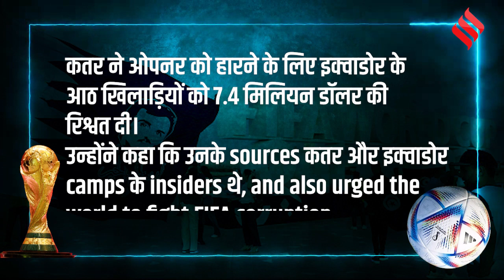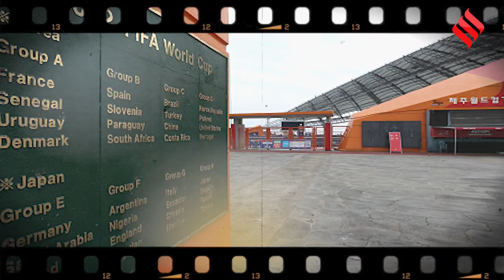FIFA WC 2022: Qatar पर Equador के खिलाड़ियों को 74 लाख डॉलर घूस देने का आरोप!| FIFA WORLD CUP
आज से शुरू होगा फीफा वर्ल्ड कप (FIFA World Cup 2022) का धमाल, 29 दिन में होंगे 64 मुकाबले! पहला मैच मेजबान कतर (Qatar) और इक्वाडोर (Equador) के बीच खेला जाएगा और 18 दिसंबर को फुटबॉल वर्ल्ड को नया चैंपियन मिलेगा. खबर है की अमजद ताहा के अनुसार, कतर ने ओपनर को हारने के लिए इक्वाडोर के आठ खिलाड़ियों को 7.4 मिलियन डॉलर की रिश्वत दी है.